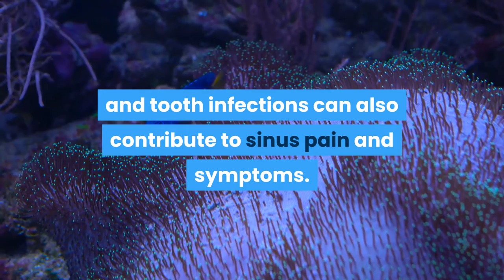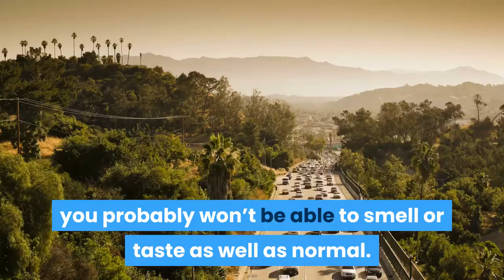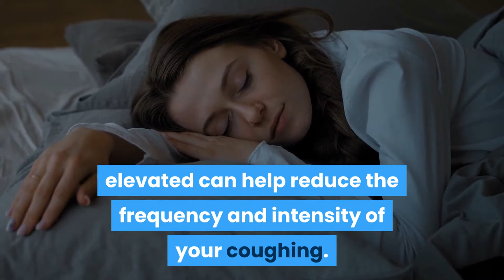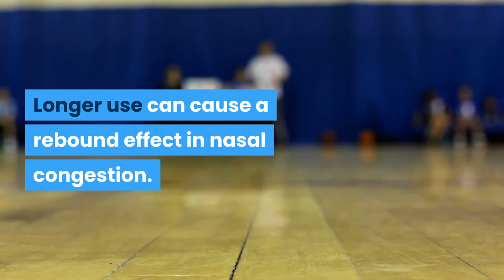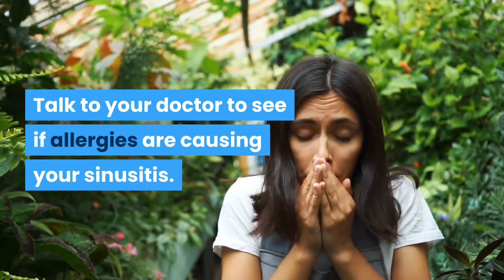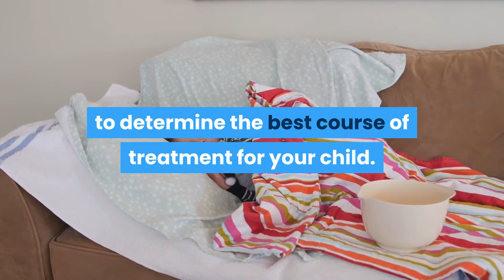Symptoms of a Sinus Infection Sinusitis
Sinus Infection Symptoms

Sinusitis

Medically known as rhinosinusitis, a sinus infection occurs when your nasal cavities become infected, swollen, and inflamed.

Sinusitis is usually caused by a virus and often persists even after other upper respiratory symptoms are gone. In some cases, bacteria, or rarely fungus, may cause a sinus infection.

Other conditions such as allergies, nasal polyps, and tooth infections can also contribute to sinus pain and symptoms.

Chronic vs. acute
Acute sinusitis only lasts for a short time, defined by the American Academy of Otolaryngology as less than four weeks. An acute infection is usually part of a cold or other respiratory illness.

Chronic sinus infections last for more than twelve weeks or continue to recur. Specialists agree that the main criteria for sinusitis include facial pain, infected nasal discharge, and congestion.

Many sinus infection symptoms are common to both acute and chronic forms. Seeing your doctor is the best way to learn if you have an infection, to find the cause, and to get treatment.

Pain in your sinuses
Pain is a common symptom of sinusitis. You have several different sinuses above and below your eyes as well as behind your nose. Any of these can hurt when you have a sinus infection.

Inflammation and swelling cause your sinuses to ache with a dull pressure. You may feel pain in your forehead, on either side of your nose, in your upper jaws and teeth, or between your eyes. This may lead to a headache.

Nasal discharge
When you have a sinus infection, you may need to blow your nose often because of nasal discharge, which can be cloudy, green, or yellow. This discharge comes from your infected sinuses and drains into your nasal passages.

The discharge may also bypass your nose and drain down the back of your throat. You may feel a tickle, an itch, or even a sore throat.

This is called postnasal drip and it may cause you to cough at night when you’re lying down to sleep, and in the morning after getting up. It may also cause your voice to sound hoarse.

Nasal congestion
Your inflamed sinuses may also restrict how well you can breathe through your nose. The infection causes swelling in your sinuses and nasal passages. Because of the nasal congestion, you probably won’t be able to smell or taste as well as normal. Your voice may sound “stuffy.”

Sinus headaches
The relentless pressure and swelling in your sinuses can give you symptoms of a headache. Sinus pain can also give you earaches, dental pain, and pain in your jaws and cheeks.

Sinus headaches are often at their worst in the morning because fluids have been collecting all night long. Your headache can also get worse when the barometric pressure of your environment changes suddenly.

Throat irritation and cough
As the discharge from your sinuses drains down the back of your throat, it can cause irritation, especially over a long period of time. This can lead to a persistent and annoying cough, which can be worse when lying down to sleep or first thing in the morning after getting up from bed.

It can also make sleeping difficult. Sleeping upright or with your head elevated can help reduce the frequency and intensity of your coughing.

Sore throat and hoarse voice
Postnasal drip can leave you with a raw and aching throat. Although it may start as an annoying tickle, it can get worse. If your infection lasts for a few weeks or more, the mucus can irritate and inflame your throat as it drips, resulting in a painful sore throat and hoarse voice.

When to see your doctor for sinus infection
Make an appointment with your doctor if you have a fever, nasal discharge, congestion, or facial pain that lasts longer than ten days or keeps coming back. The Healthline FindCare tool can provide options in your area if you don’t already have a doctor.

A fever is not a typical symptom of either chronic or acute sinusitis, but it is possible. You could have an underlying condition that is causing your chronic infections, in which case you may need special treatment.

Treating sinus infections
Over-the-counter medications
Using a nasal decongestant spray, such as oxymetazoline, can help relieve sinus infection symptoms short-term. But you should limit your use to no more than three days.

Longer use can cause a rebound effect in nasal congestion. When using nasal spray to treat a sinus infection, keep in mind that prolonged use can make your symptoms worse.

Sometimes a steroid nasal spray, such as fluticasone, triamcinolone or mometasone, can help with nasal congestion symptoms without the risk of rebound symptoms from prolonged use. Currently, fluticasone and triamcinolone nasal sprays are available over-the-counter